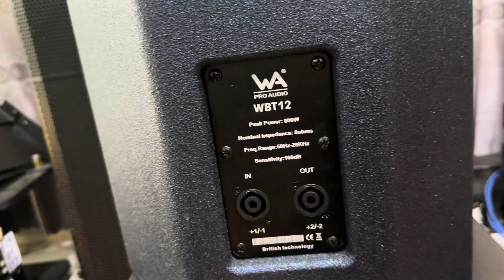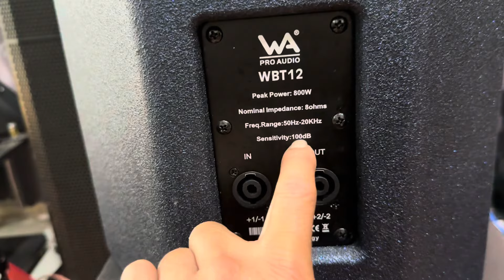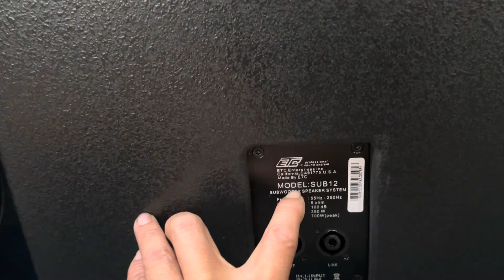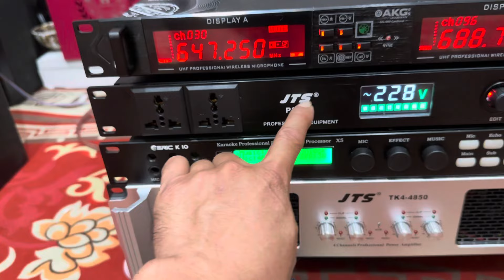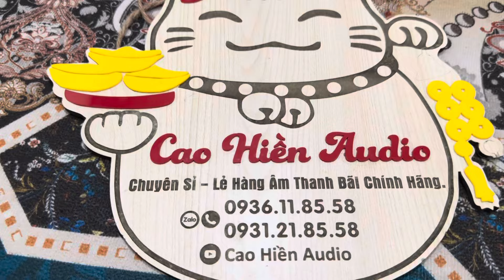Thanh lý súp mỹ ETC bass neo, loa faital-italia cực hiếm-cả bộ đẳng cấp/nửa tiền loa-0936.118.558